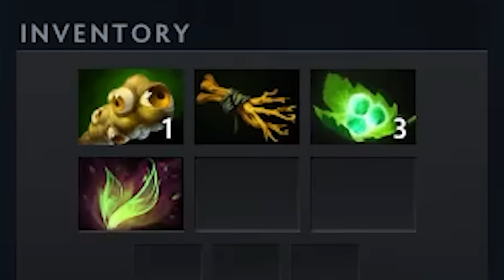How real men play Puck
Do you want to play puck like a pro Dota 2 player but you don't know where to start? What build is broken and simple at the same time? In today's video, I'm gonna show you how to play mid Puck with a simple and broken build.

It brings me here to make Dota 2 funny videos, including educational tips!

Even I'm more excited and I have more energy when I'm starting the editing process!🙌
They have so many good features and I recommend taking a look at them personally!